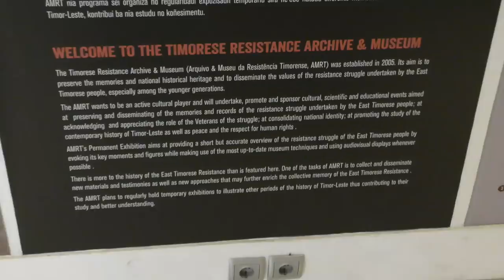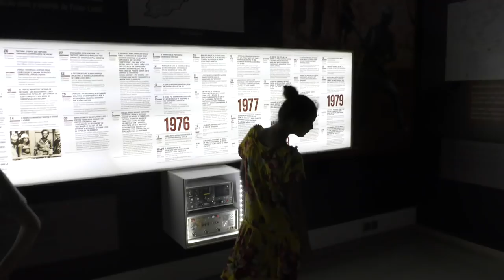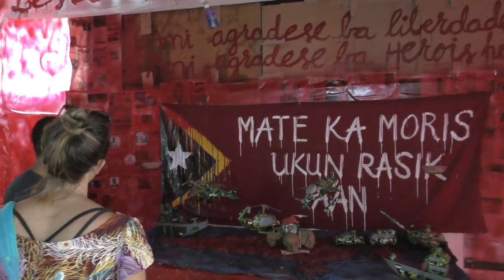Getting stuck in Timor Leste Episode 92 Sailing Catalpa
This episode we visit a waterfall with friends, have our windless break and find ourselves stuck in Dili.
We visit the museum and learn some of Timor Leste's Brutal past. Mummy and I visit a traditional market and we catch up with Mayra at a Art school.

Lee, Sara, Taj and Bella xo